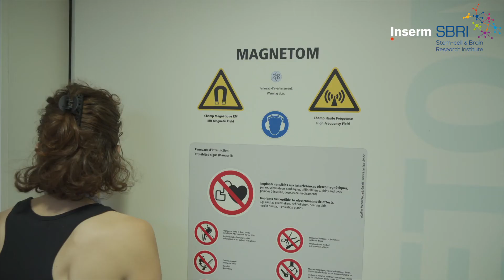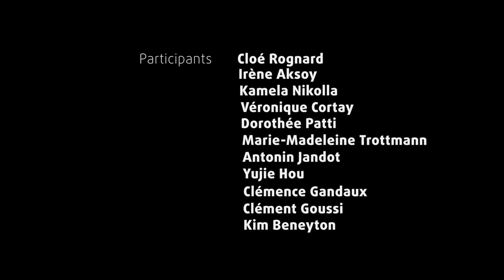A "Neurotour de France" - Ep. 14: Stem-cell and Brain Research Institute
The FENS Forum 2022 will take place right before Bastille day in Paris this year! In the build-up, the Forum’s Host Society Committee and the French Neuroscience Society have decided to give you their very own “Neurotour de France”, a series introducing key local neuroscience institutes.